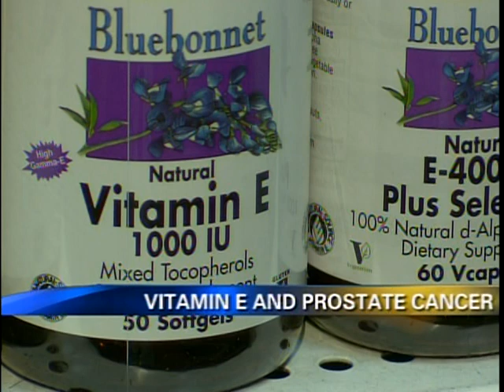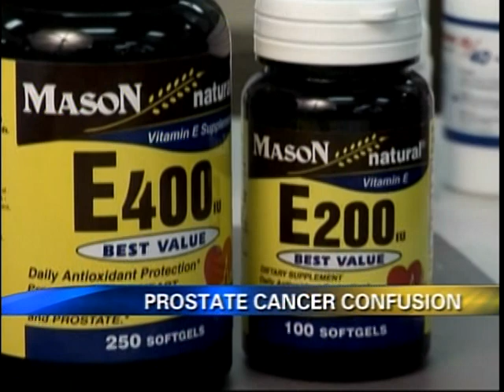Dr. Kapoor Interview